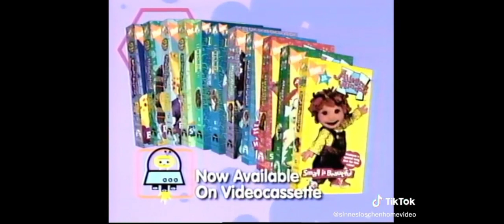Bear and Luna wonder pets laughing